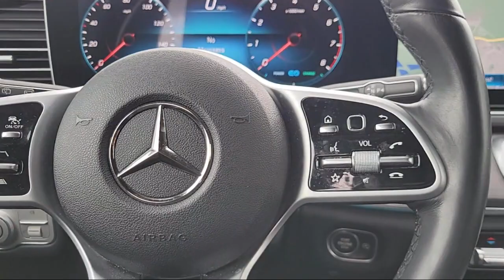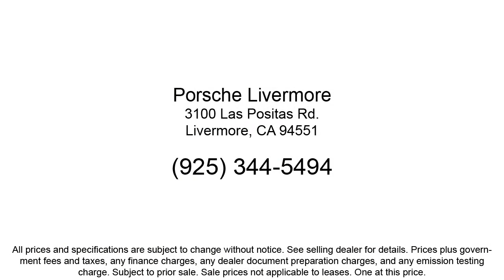2020 Mercedes-Benz GLE GLE 450 4MATIC Livermore Pleasanton Dublin Tracy San Ramon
2020 Mercedes-Benz GLE GLE 450 4MATIC Stock Number: PP41394 Vin:4JGFB5KB8LA241394.